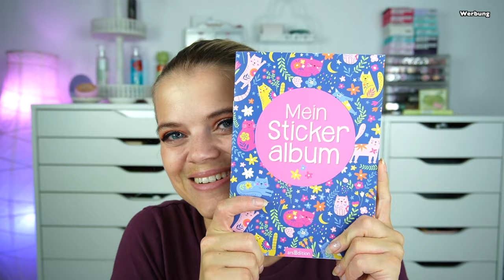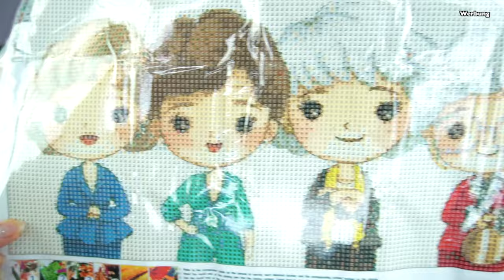DIAMOND PAINTING UNBOXING | NEUHEITEN | paintsomeway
Hallo Hübschies, heute zeige ich euch einen neuen Diamond Painting Haul mit tollen Produkten von paintsomeway Viel Spaß beim Zuschauen. 💗

Produkte:

Style LP650

⬇️ Hier könnt ihr SPAREN⬇️
💖Cashbackseite:

📦Pakete senden an:
dhl Packstation:
Cindy Gall
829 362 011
Packstation 114
Dammmühlstr. 111
76829 Landau in der Pfalz